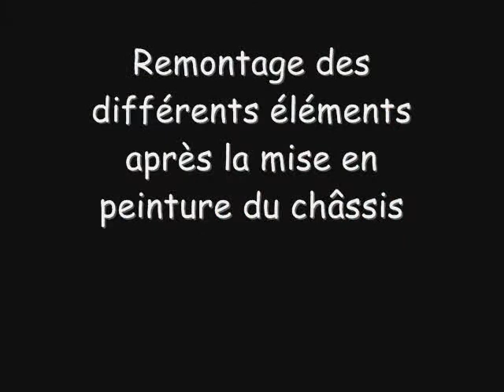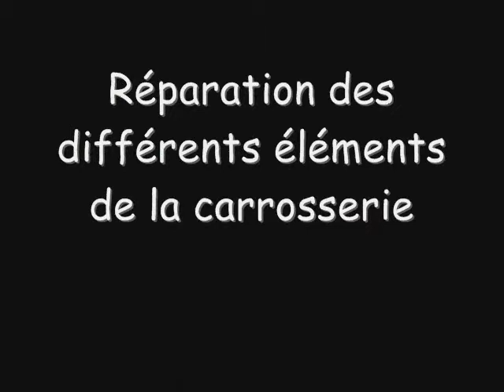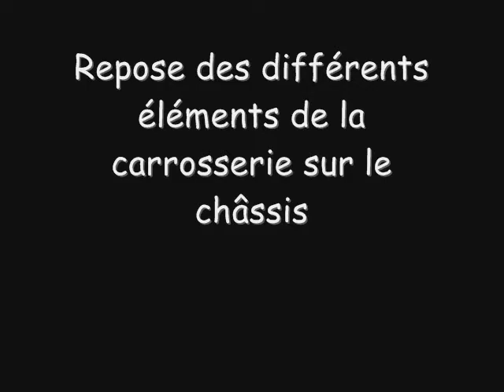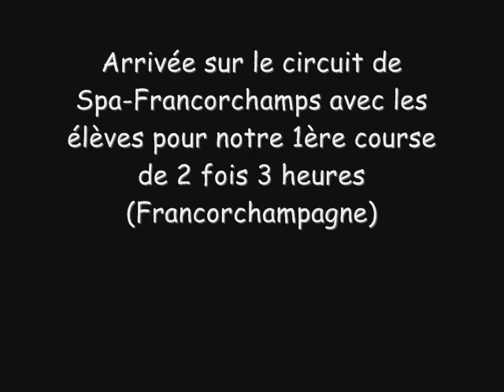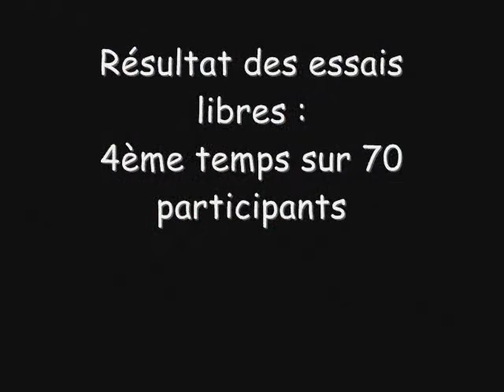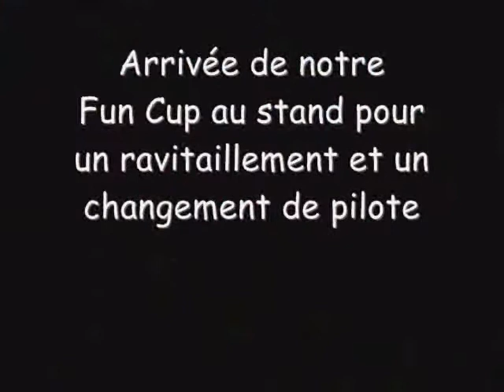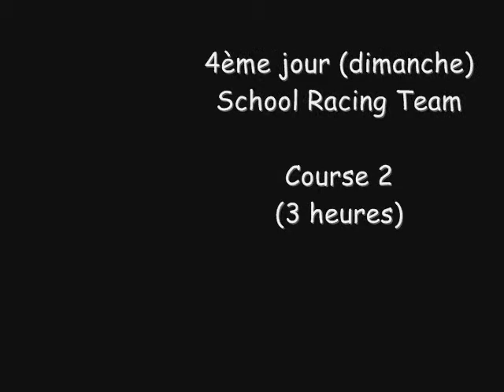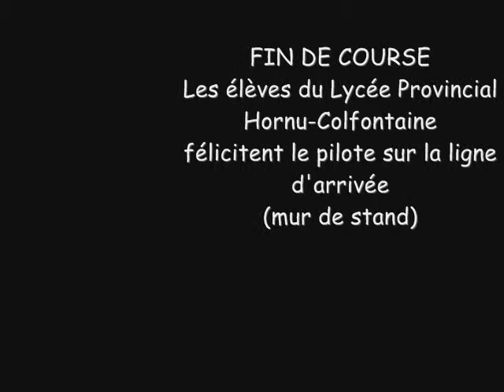Fun Cup - School Racing Team - Lycée Provincial Hornu-Colfontaine (LPHC)